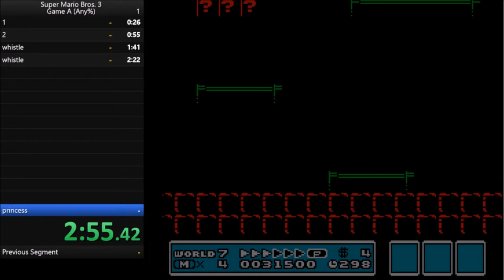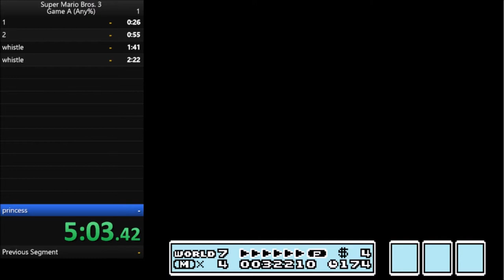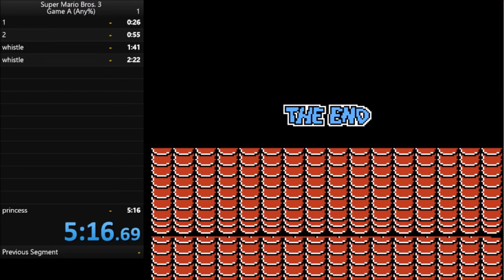SUPER MARIO BROS. 3 SPEEDRUN 1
Hello again folks! Due to unforeseen circumstances, i have been away, but that doesn't mean i haven't been thinking about what to VS! Here is another pleasure of mine. On a quest to shave more time. We roll Super Mario Bros 3 in a speedrun. enjoy.